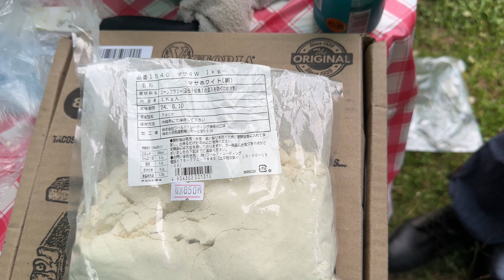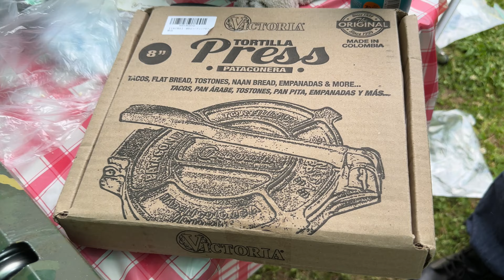【 W124 camp 】千葉・市原 1日1組限定！ウエスタンスタイルの「フロンティアビレッジ」でキャンプ♪ | W124 CLUB JAPAN | 車中泊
千葉県市原市にあるウエスタンスタイルのキャンプ場「フロンティアビレッジ」で、W124CLUB JAPANのメンバーと車中泊キャンプ🏕️　キャンプ飯は「メキシカン」🌮
1日1組限定でゆったり楽しく過ごせました！最後までご覧頂けたら嬉しいです♪

★フロンティアビレッジ
1日1組限定。ウエスタンスタイルのプライベートキャンプ場

〒290-0176千葉県市原市小田部475
◆アクセス◆
【車】館山自動車道 市原ICから約8km

■チェックイン：14時　チェックアウト：10時
◆設備◆
焚き火(直火可)
トイレ(水洗)、水道（飲料可能）炊事場（シンクのみ）

◆【愛車】mercedes-benz S124  ( メルセデス ベンツ W124 ステーションワゴン E320 )
1994年式で2009年の購入から15年目の愛車（2024年現在）
新車発売時から30年経過の旧車で、純正パーツの供給終了がチラホラ・・・
いつまで乗れるかわからないですが、いつまでも乗りたい愛車です。

夫婦共働き。
念願だったアメリカンガレージハウスを千葉県 南房総に建て、
2017年夏より週末田舎暮らしを始めました。

　モーター系アイテム、vintage sign 、ミニカーに目がない。

妻：nyancousagi
　主にfire-king・vintage pyrex等のmilk glass、アメリカンヴィンテージの